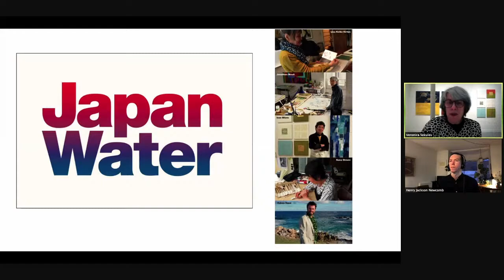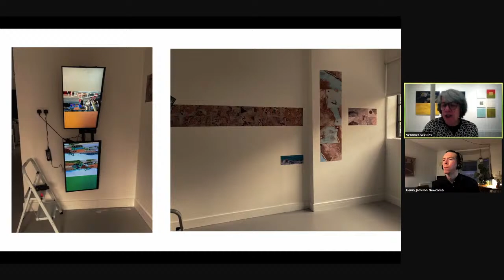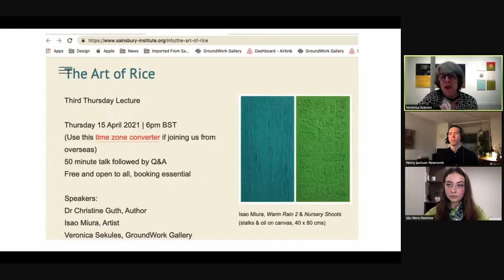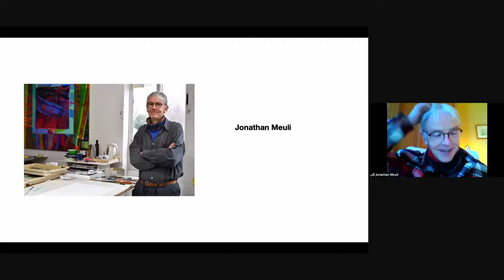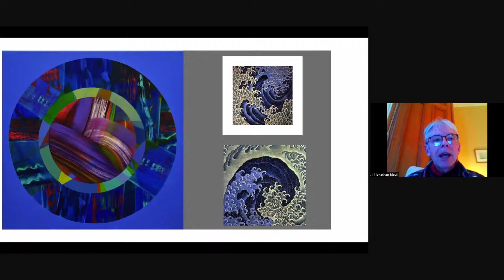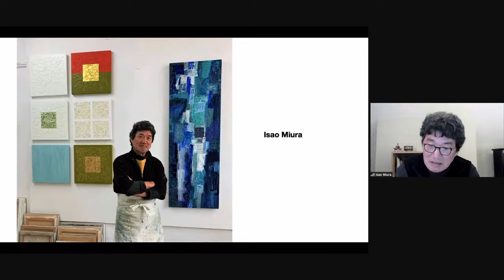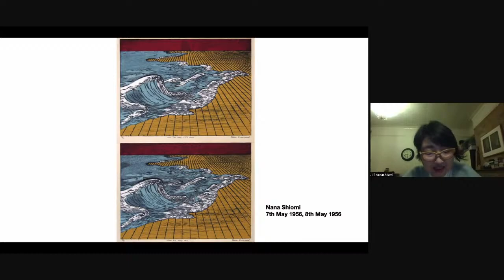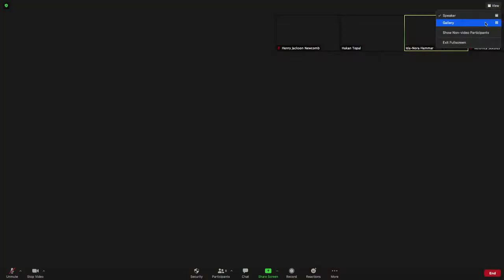GroundWork Gallery: Japan Water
Five artists on the purity and power of water
Isao Miura, Hakan Topal, Nana Shiomi, Jonathan Meuli, Lisa Keiko Kirton
Exhibition preview and discussion with Ida-Nora Hammar and Veronica Sekules

GroundWork Gallery is dedicated to the environment. It shows the work of contemporary artists who care about how we see the world. Exhibitions and creative programmes explore how art can enable us to respond to the changing environment and imagine how we can shape its future.